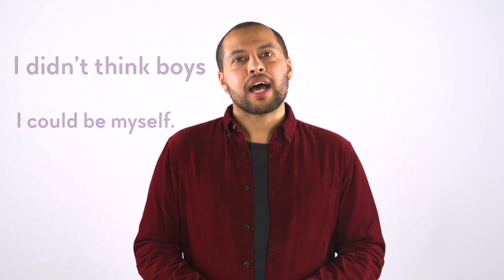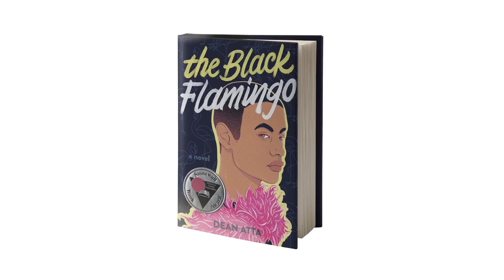“Drag” Performance from The Black Flamingo | Dean Atta Live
What does it mean to be a man? Does it mean acting a certain type of way...or are the possibilities endless? Watch poet and author Dean Atta read an excerpt from his debut YA novel-in-verse, and get ready to get your drag on!